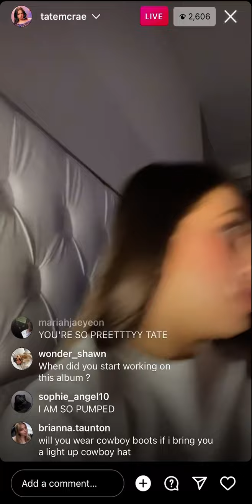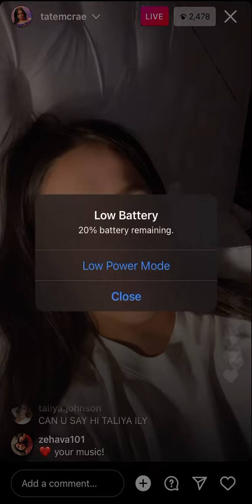TATE MCRAE talks ALBUM, TOUR, & more on IG Live 2/8/22